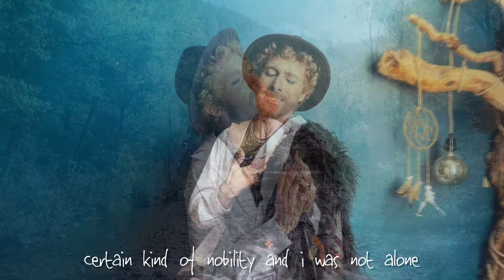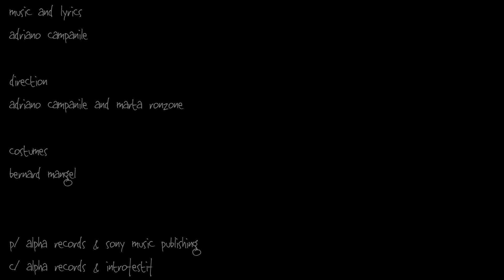Adriano Campanile : Hail! (videoclip)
music and lyrics : @adrianocampanilemusik
arrangements : @adrianocampanilemusik
video direction : @adrianocampanilemusik  & Marta Ronzone
cover creative designs : Michaela Jelenová
fonts : Rotodesign
costues : Bernard Mangel / @incerunmen

𝗽/ @AlphaRecords2015  / @sonymusicpub
𝗰/ @AlphaRecords2015  / @introfestif